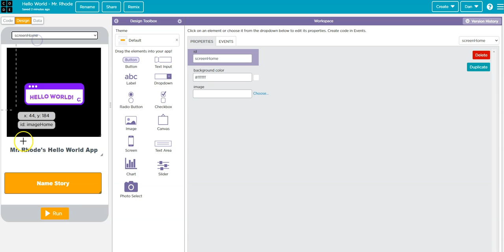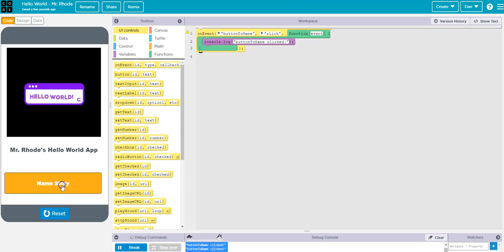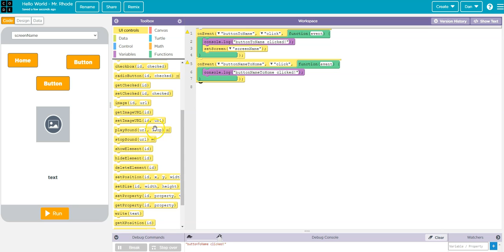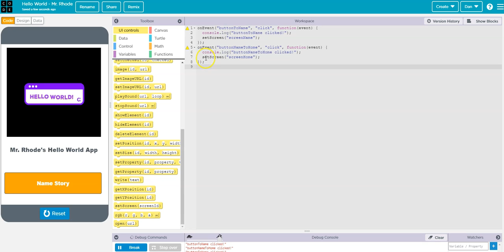Hello World Project 5 - App Lab - Create Event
This video demonstrates how to write the code that allows users to create events.